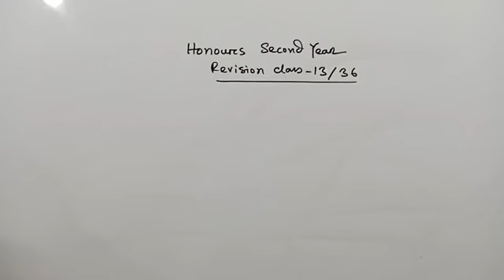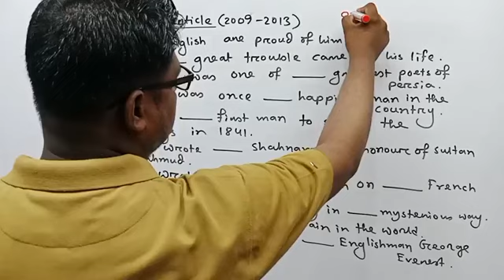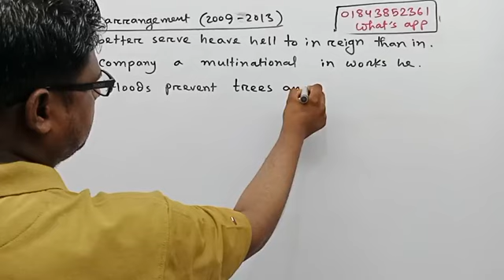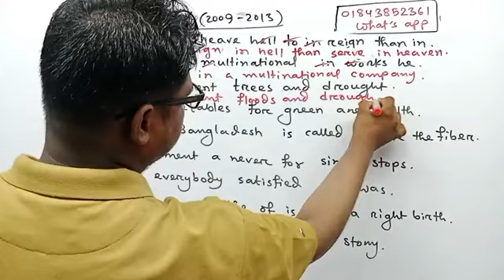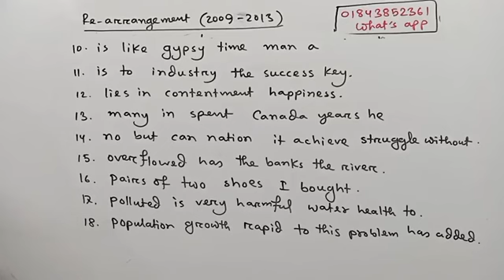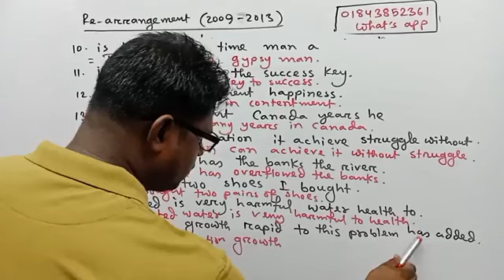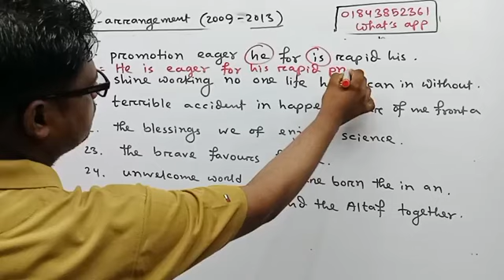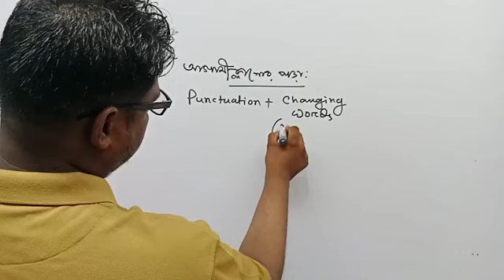অনার্স ২য় বর্ষ-Grammar Revision Live Class-13/36-WH (2005-2008)-Second Year English Suggestion-2024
আমি ইউটিউবে ক্লাশগুলো আমার হ্যান্ডনোট/বই/ সাজেশন্স (শীট) থেকেই নিচ্ছি। সাজেশন্স (বই)/ হ্যান্ডনোটটিতে  তিনটি পার্ট যথা: Passage, Grammar এবং Writing Part লেখার নিয়ম, Grammatical Rules, শর্ট টেকনিক, প্যাসেজের বঙ্গানুবাদ ও ১০০% কমন সাজেশন এবং সবকিছুর সহজ ও প্রাঞ্জল সল্যুশন (Answer) রয়েছে।হ্যান্ডনোটটি পড়লে আর কোন বই কেনার প্রয়োজন নেই।